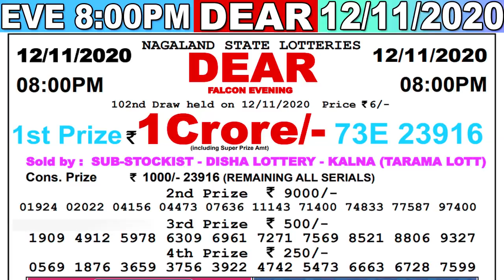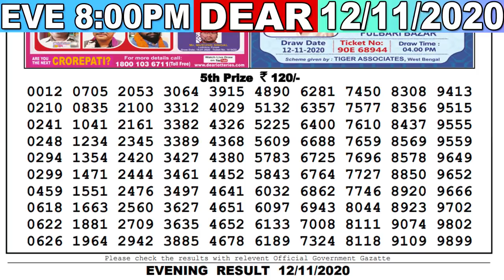Lottery Sambad Live result 8pm Date 12.11.2020 Dear Evening NagalandLive Today Result Lottery khela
LOTTERY SAMBAD LOTTERY LIVE SIKKIM NAGALAND LOTTERY DEAR LIVE MORNING DAY EVENING 8PM 4PM 11:55AM TODAY RESULT LOTTERY KHELA LIVE
Cover Topic :-
1)lottery sambad
2)Nagaland State Lottery
3)west bengal state lottery
4)Sikkim state Lottery
5)lottery sambad banga bhumi super
6)lottery sambad bangla
7)lottery sambad bengali
8)lottery sambad bumper
9)lottery sambad bangalakshmi lottery
10)lottery sambad bangasree super
11)lottery sambad bengali newspaper
12)lottery sambad west bengal
13)west bengal state lottery result today bangalakshmi
14)west bengal state lottery live
15)west bengal state lottery 4pm
16)west bengal state lottery sambad bumper 2020
17)nagaland state lottery result
18)lottery sambad night result
19)nagaland state lottery result today 8pm
20)nagaland state lotteries result yesterday 8pm
21)nagaland state lottery morning
22)nagaland lottery sambad
23)dear lottery result
24)lottery sambad 2019
25)nagaland lottery prediction
26)dear lottery sambad
27)lottery sambad live
28)lottery sambad night result
29)rajshree lottery sambad
30)old result
31)nagaland state lottery result today 8pm
32)sikkim lottery live
33)sikkim lottery sambad
34)dear lottery result
35)nagaland state lottery
36)sikkim state lottery morning
37)west bengal state lottery
38)morning lottery sambad
39)nagaland state lottery result today 8pm
40)nagaland state lottery sambad
41)dear lottery result
42)nagaland state lotteries result yesterday 8pm
43)lottery sambad night result
44)sikkim state lottery
45)nagaland state lottery morning
46)dear lottery sambad
47)gdn, gdn network
48)google ads youtube
49), a2z adwords , adwords
- - - - - - -Youtube Zindabad - - - - - - -